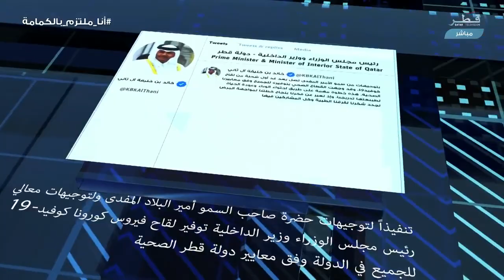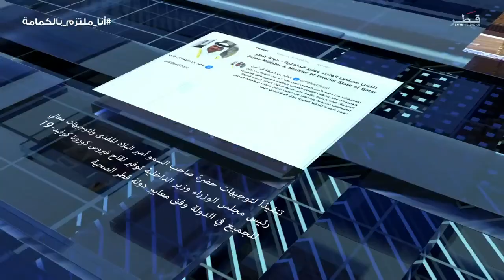الحقيقة – الحلقة 274 - الاربعاء - 10-02-2021